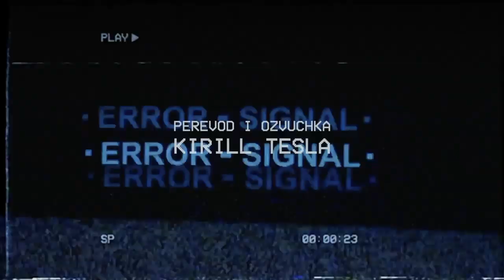ПУШКА-ВАЛЫНА! ДАВА VS СЛАВА КМТМ